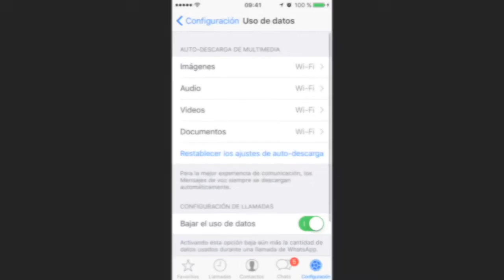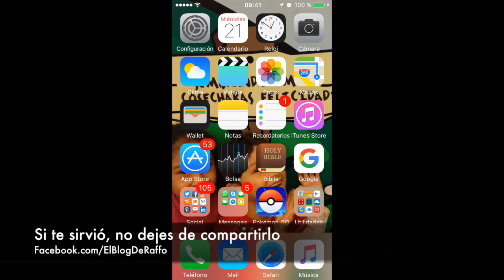Cómo evitar que se gasten tus megas en whatsapp o se descarguen fotos y videos